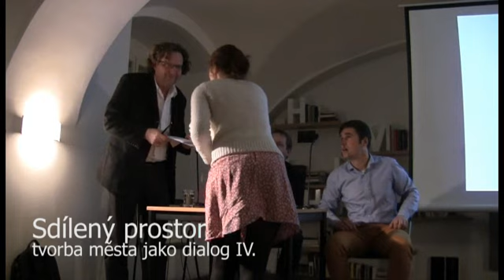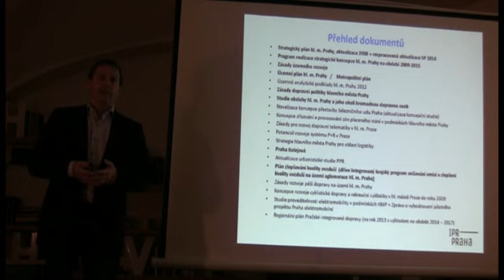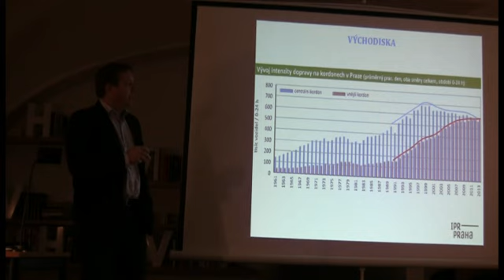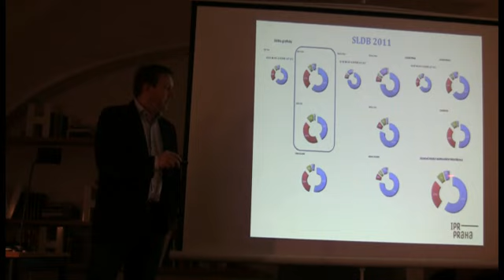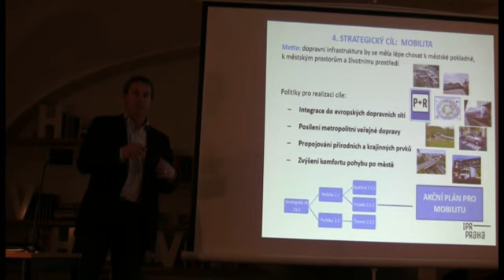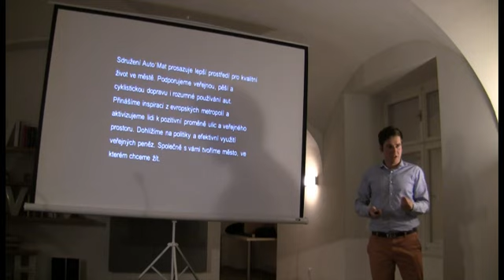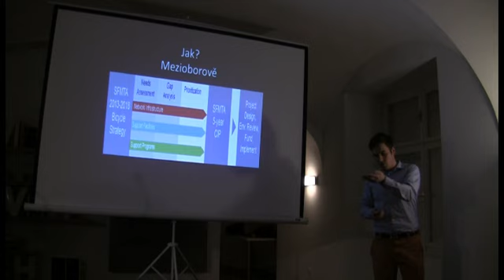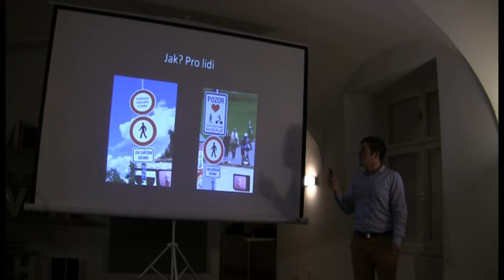Sdílený prostor – tvorba města jako dialog IV. (25. 11. 2014)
Další díl ze seriálu popularizačních večerů zaměřených na hlavní paradigmata tvorby měst v 21. století.

Moderovaný rozhovor dvou výrazných osobností vybraných na principu doplňujících se protikladů. Dva rozdílné obory, dva úhly pohledu na město, oba však relevantní a pro tvorbu města důležité. Čtvrtý večer cyklu bude patřit dialogu dopravního inženýra s cykloaktivistou.

Město není nikdy v klidu. Pohyb je jeho základní vlastností. Fyzicky prostupné, dostupné a propojené město je ideálem. Jakým způsobem se tomuto ideálu lze za současných podmínek přiblížit? Znamená mobilita automaticky to samé co doprava? Jaké investice do dopravní infrastruktury mají smysl? A má správa města vůbec nějak regulovat dopravní chování obyvatel?

Nad tématem městské mobility se potkali Ing. Marek Zděradička, vedoucí Kanceláře infrastruktury na IPR Praha, a Vít Masare z iniciativy Auto*Mat. Cyklus připravuje Institut plánování a rozvoje hl. m. Prahy.